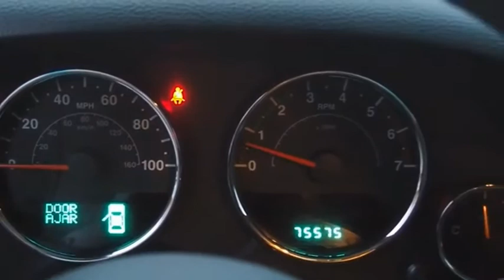2011 Jeep Wrangler Winston-Salem NC P9706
2011 Jeep Wrangler Rubicon